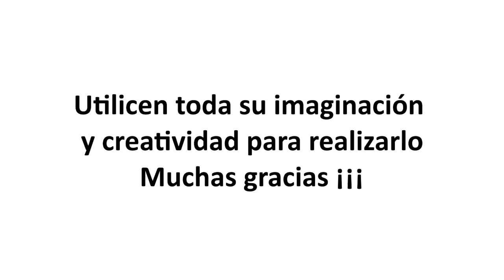TP 1 - Edificios Cilindros